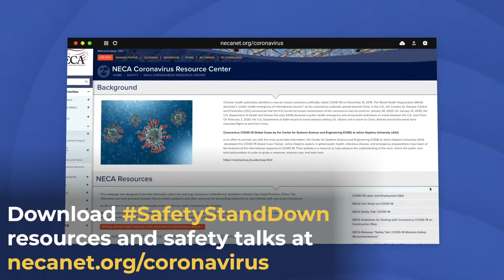Join the 2020 NECA Safety Stand Down